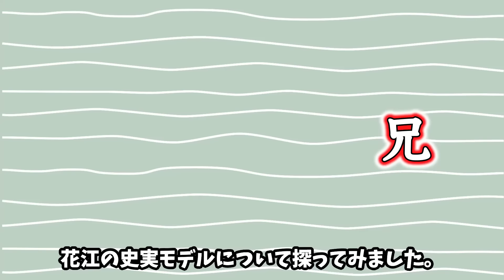【朝ドラ『虎に翼』】ヒロイン寅子と違う花江の魅力/演じる森田望智の半生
親友として、家族として、寅子と並走する花江。
仕事に生きる寅子とは対照的に、家庭に生きることを選んだその人生。
今回は、花江を演じる森田望智（もりた みさと)の魅力に迫ります。

朝ドラ110作目となる連続テレビ小説『虎に翼』
2024年4月1日（月）放送スタート！
【作】吉田恵里香
【音楽】森優太
【主題歌】「さよーならまたいつか！」米津玄師
【語り】尾野真千子
【キャスト】伊藤沙莉 ／ 石田ゆり子　岡部たかし　仲野太賀　森田望智　上川周作
／ 土居志央梨　桜井ユキ　平岩 紙　ハ・ヨンス　岩田剛典　戸塚純貴
／ 松山ケンイチ　小林 薫

朝ドラについての史実など様々な情報をお伝えします

(※NHKサイトを離れます)
番組公式Instagram

引用
アプリ　Vrew様